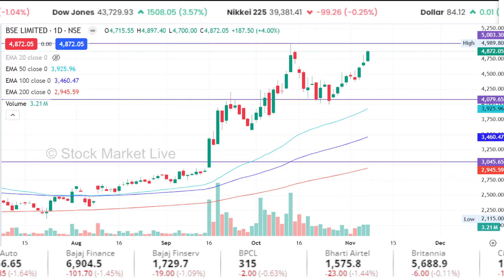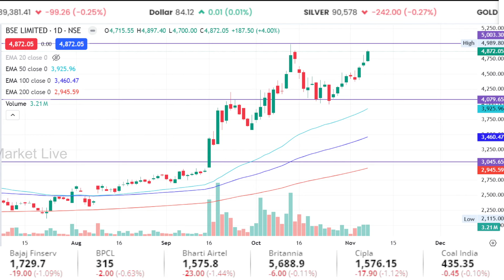J&K BANK,BSE share Analysis Anil singhvi,j&k bank share latest news,bse,j&k bank share target 2025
1 साल में छप्पर फाड़ कमाई कर देंगे ये शेयर
bse share target price
bse share latest news anil singhvi
bse share latest news target

1. The Intelligent Investor (English)
2. One Up On Wall Street(Peter Lynch)
3. How I Made $2,000,000 in the Stock Market
4. Trading in the Zone( Mark Douglas)
5. How to Trade in Stocks(Jesse Livermore)